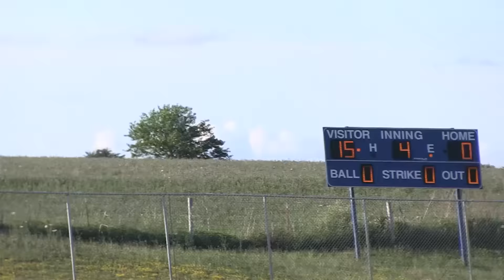Wayne Baseball vs Moulton Wayne Highlights 7 7 16